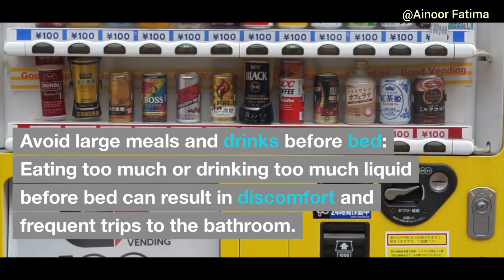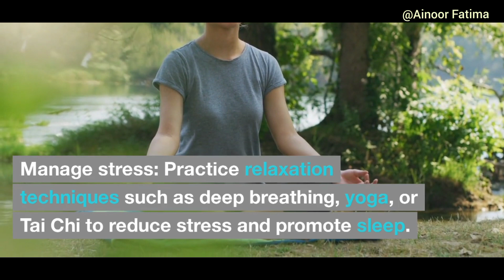INSOMNIA: Let's get rid of it with some tips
Here are some tips that can help with curing INSOMNIA